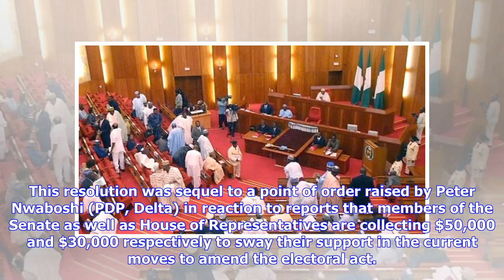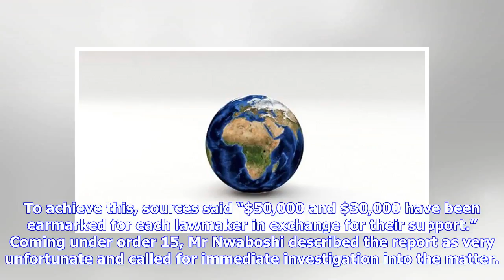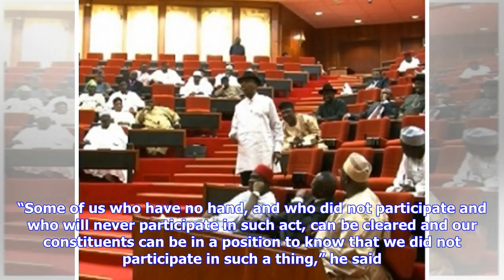Breaking News | 2019 Election Sequence: Senate probes bribery allegation against members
The Senate on Tuesday resolved to mandate its committee on ethics and privileges to, within one week, investigate and find out if senators were indeed involved in a $50,000 bribery scandal. This resolution was sequel to a point of order raised by Peter Nwaboshi (PDP, Delta) in reaction to reports that members of the Senate as well as House of Representatives are collecting $50,000 and $30,000 respectively to sway their support in the current moves to amend the electoral act. According to Sun New...